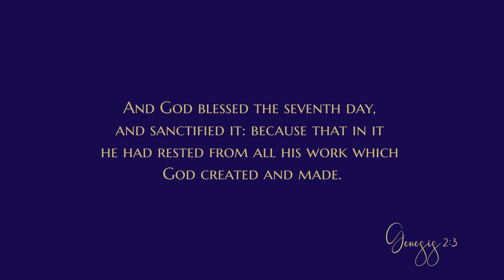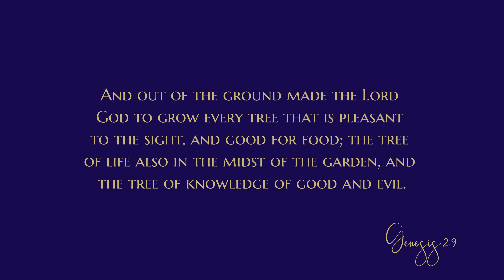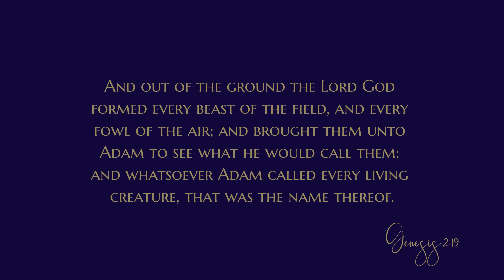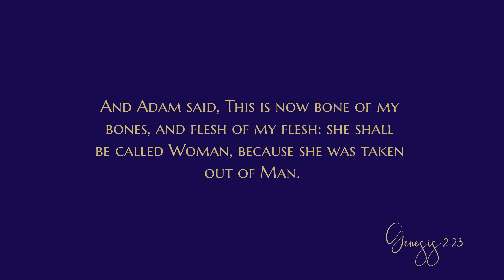Genesis 2 - Audio Bible - King James Version - Genesis Chapter 2